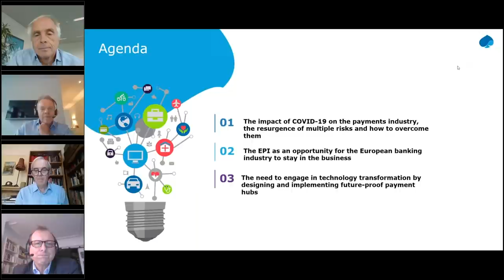Key insights from Capgemini's World Payments Report 2020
Moderated by Brian Caplen, Editor, The Banker, this video brings together Mark Buitenhek, Head Transaction Services, Commercial Banking, ING, Etienne Goosse, Director General, European Payments Council, and Christophe Vergne, Cards & Payments Practice Leader, Capgemini Financial Services, in a live, industry-shaping online discussion around the state of the payments industry.
and follow WPR20.